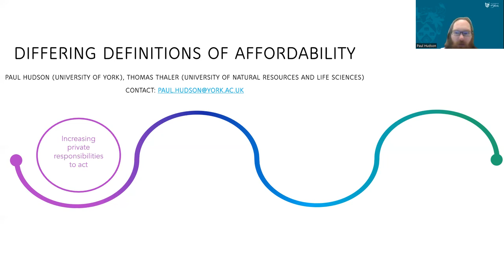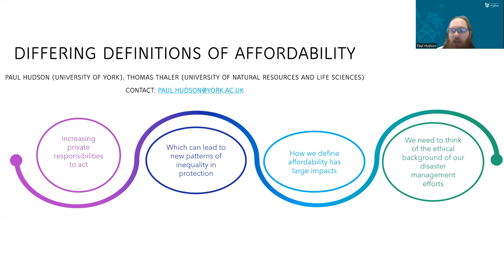The NoNaturalDisasters Conference - Paul Hudson micro-presentation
There is an increasing behavioural turn in flood risk management, focusing on individual behaviour and responsibilities. For example, a greater focus on implementing property-level resilience measures, as a complement to structural protection measures. A conclusion from this trend is that there are additional expectations and pressures being placed on the residents of flood-prone areas, in the hope that is overall reduction in this burden in the long run. Therefore, we must understand the burden that is being created as we can unintentionally create new patterns of inequality in terms of who is and is not protected if certain individuals can be judged to be overburdened. This is particularly relevant in the aftermath of disaster events when there is a push to build resilience. Once concept for measuring this aspect of the burden generated is affordability, which seeks to define and measure what a suitable burden on an actor is, and then can be targeted for additional assistance, e.g., loans, vouchers, or subsidies to eliminate the burden. However, the way this burden can be defined and addressed can also be influenced by different social justice considerations and definitions. This research explores the implications that different social justice concepts for defining what is a reasonable burden that can be placed on the individuals/households expected to adapt to and limit flood impacts and on the policy strategies and outcomes.